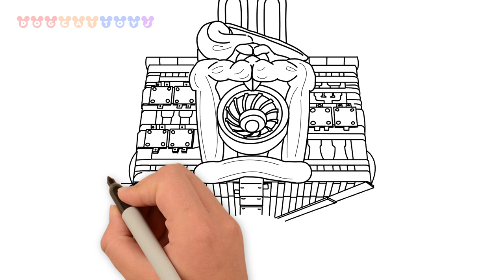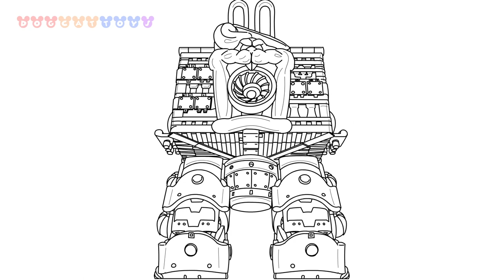How to Draw Super Mario Bros, Mario with Sky PoP #241 | Drawing Coloring Pages Videos for Kids